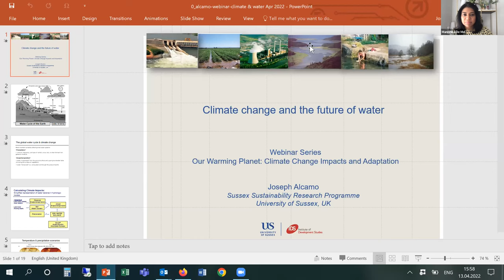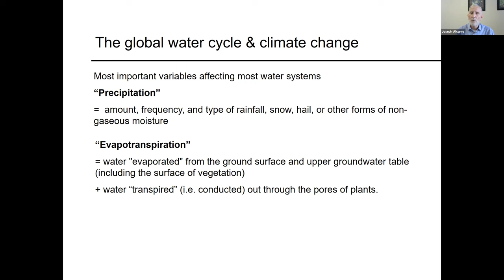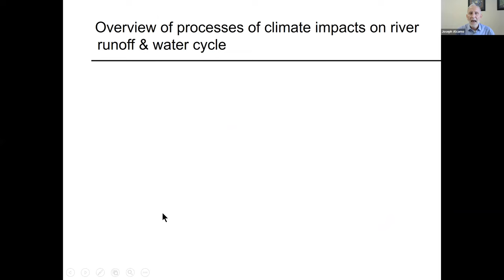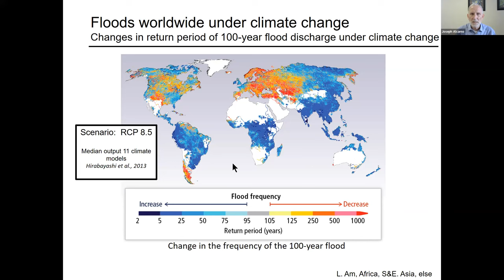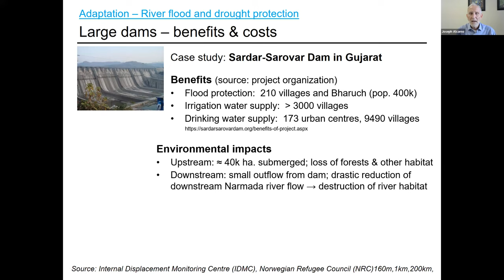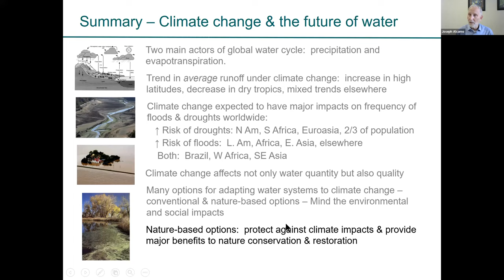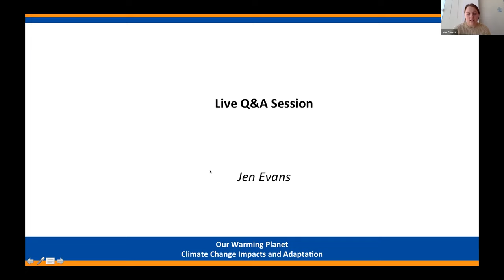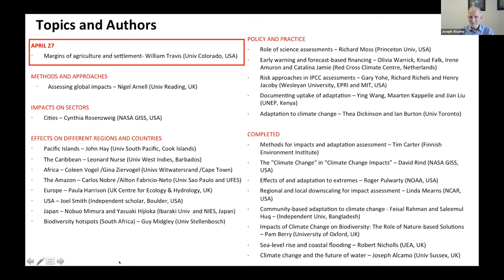Lecture 8: Climate Change and the Future of Water- Joseph Alcamo, University of Sussex, UK